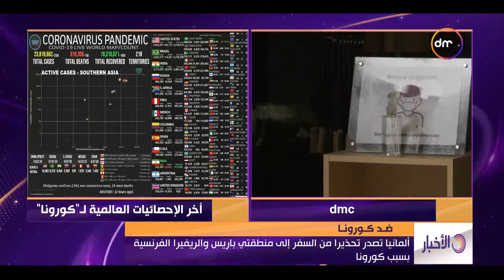الأخبار - ألمانيا تصدر تحذيرا من السفر إلى باريس والريفيرا الفرنسية بسبب كورونا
نشرة أخبار dmc يقدمها كل من إيمان عبد الباقي وهيثم سعودى وآيه جمال الدين وتنقل صورة واقعية متكاملة أول بأول للأحداث الجارية وتهتم بكل ما يتعلق بالشأن المحلى والعالمى، تذاع يومياً فى تمام الساعة 12:00 ظهراً ماعدا الجمعة فى تمام الساعة 1:00 ظهراً